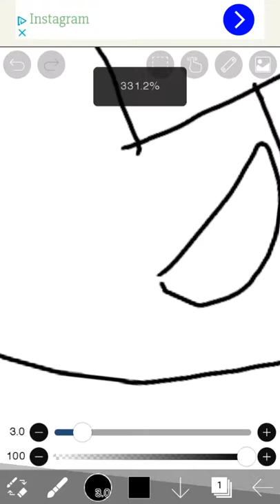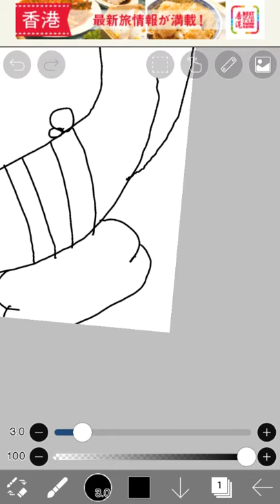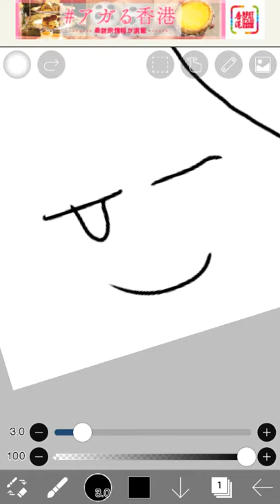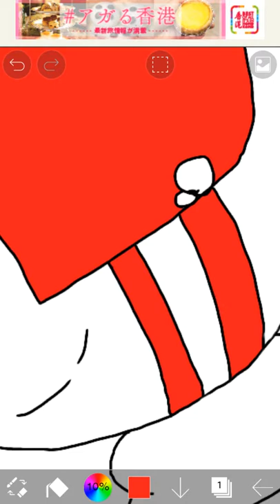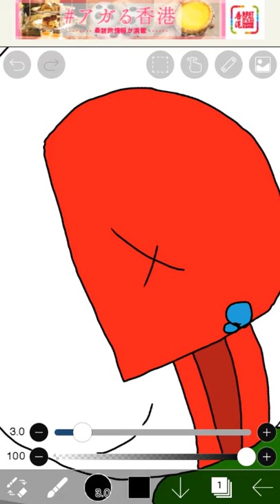Another art vid